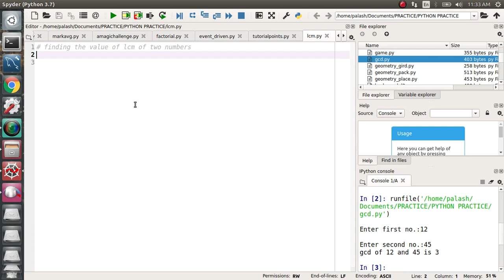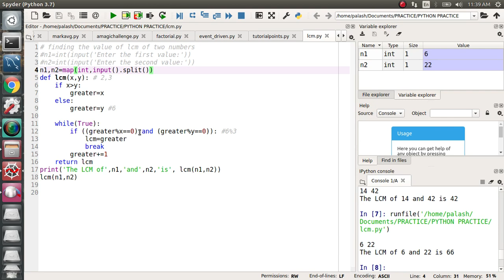6. LCM (Interview coding question) in Python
6. LCM  (Interview coding question) in Python

To make it simple and more understandable I solve each problem in Python. If you are familiar with any others language then try to solve it with that language and put your solution in the commend section bellow to help the others.  For any particular solution if you have alternative solutions then put the solution in the commend section.

NOTE: I will not upload the code here. I'll strongly recommended you to practice the code by yourself. If you want any of the particular code then reach to me or put a command.